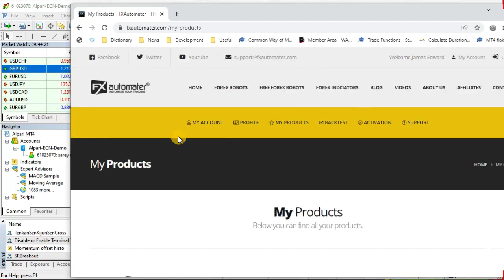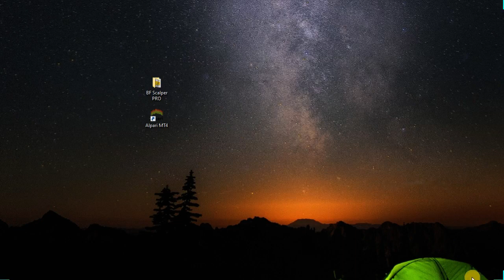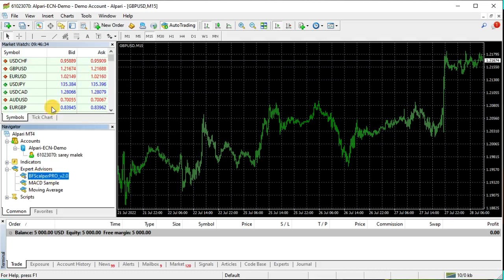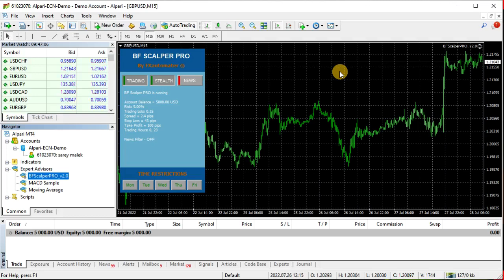How to install BF Scalper PRO in MetaTrader 4 with automatic installer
In this video we show step by step how to download, install, activate and configure BF Scalper PRO manually in MetaTrader 4 trading platform(MT4) with automatic installer.

BF Scalper PRO is a forex robot (expert advisors) developed to trade on multiple currency pairs. It is an asian session scalper

Here what is included in BF Scalper PRO :
- FULL MetaTrader 4 (MT4) and MetaTrader 5 (MT5 ) compatibility
- Compatible with Windows OS and MAC OS

Read more about BF Scalper PRO on our official Check all our forex robots (expert advisors)